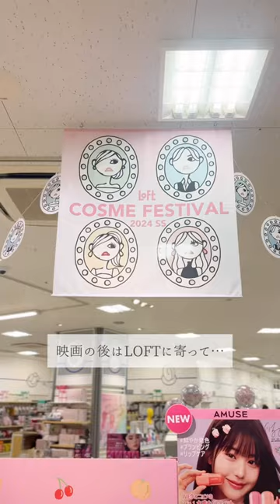映画を見に行く休日Vlog🎬